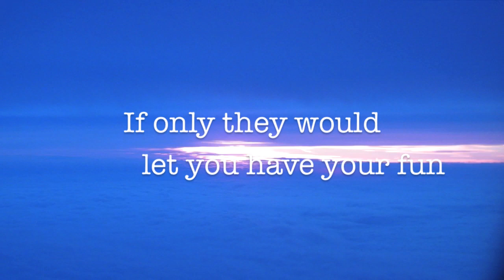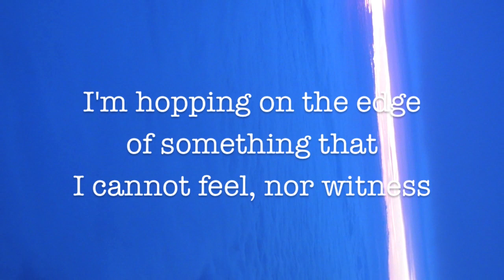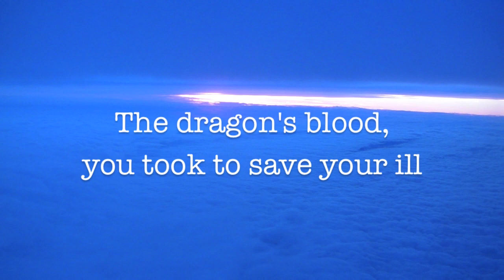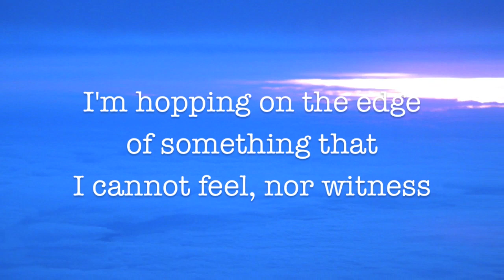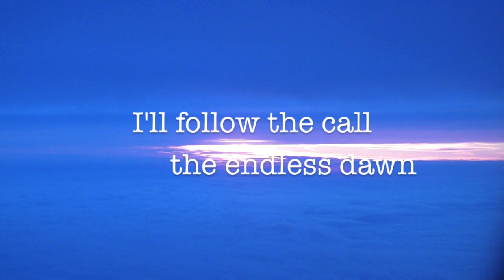The Telephone Box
Lyrics video for the Telephone Box, track 1 from the Magic Empire, Uniform Motion's 4th album, released 22nd April 2013